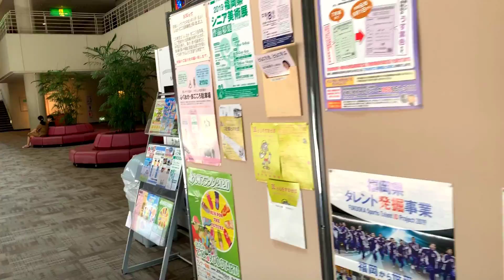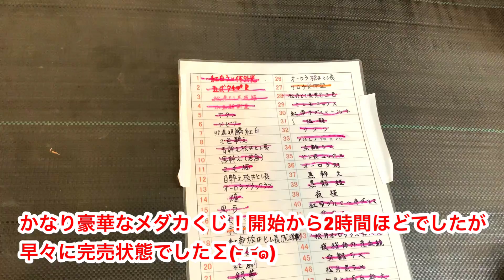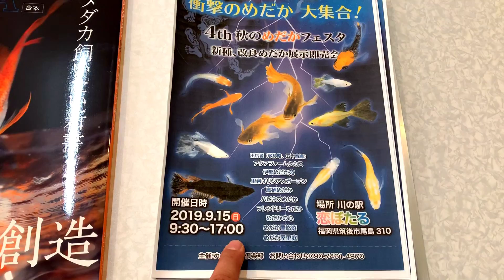動画でメダカ『福岡県北部…メダカの即売会をハシゴするの巻(後編) 改良めだか展示即売会in宗像ユリックス、九州めだか倶楽部即売会編』2019.8.11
令和元年8月11日…福岡県北部にて開催された改良メダカの即売会2件をハシゴしました(*'▽')
後編は福岡のメダカ専門店さん達のグループによる即売会です。さすが専門店さんの集まりなので雑誌掲載されている品種が多数…以前では高額で購入できなかった品種などもお手頃価格で販売されており非常に危険な即売会でした('◇')ゞ
【出展者一覧】※敬称略
伊都めだか苑、めだか屋悠遊、鳥栖めだか、
めだか屋里庭、ハピネスめだか、フレンドリーめだか、
めだかの心